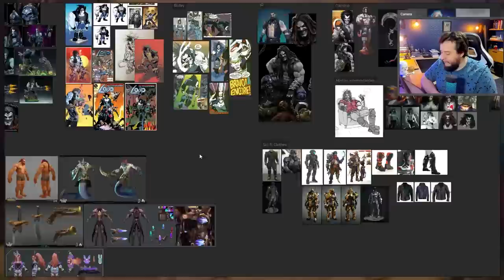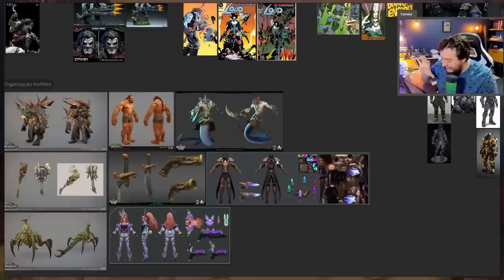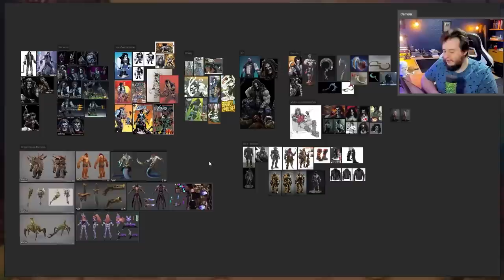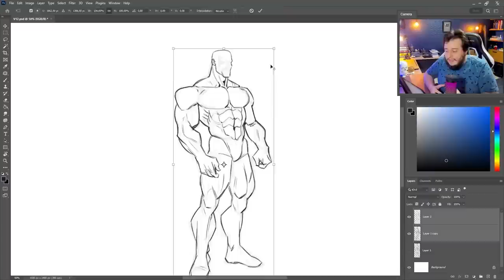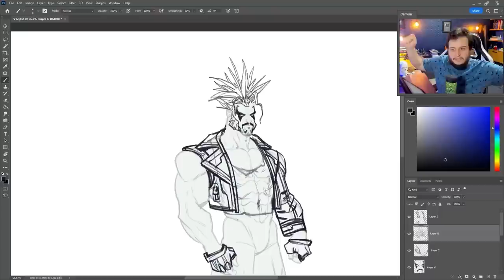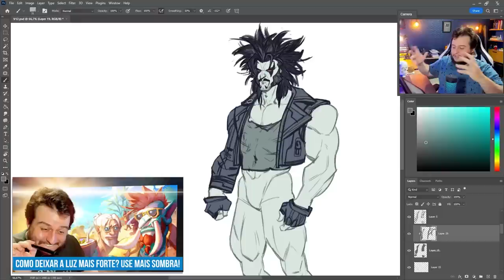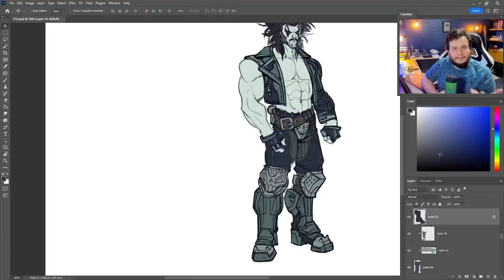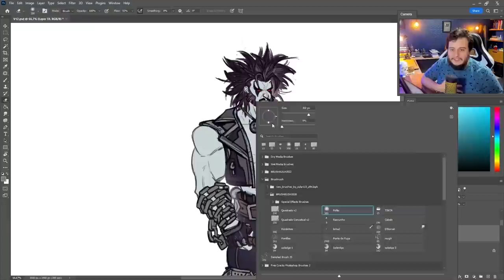FANART no PORTFÓLIO, PODE ou NÃO? - Criando um design pro LOBO (DC)